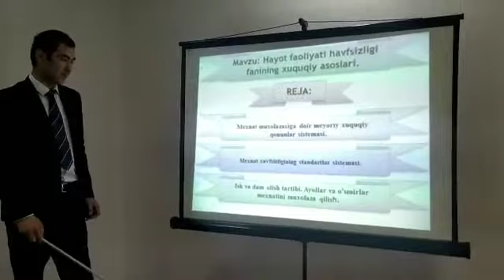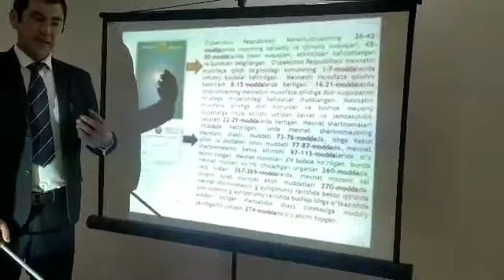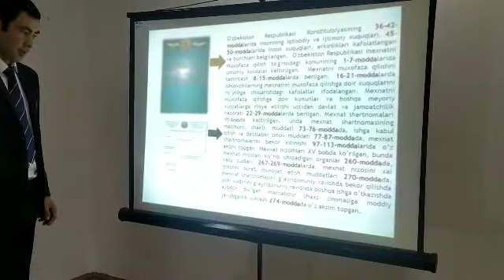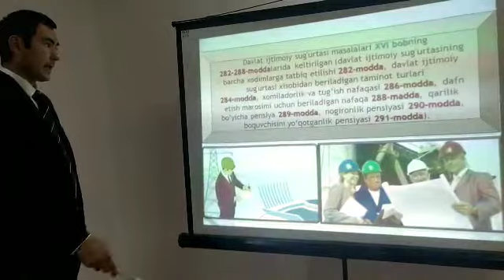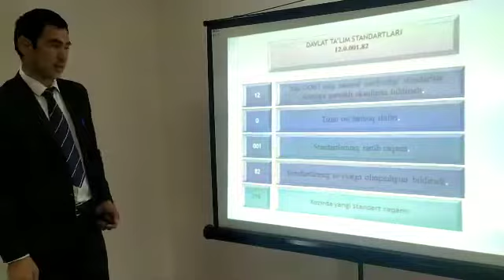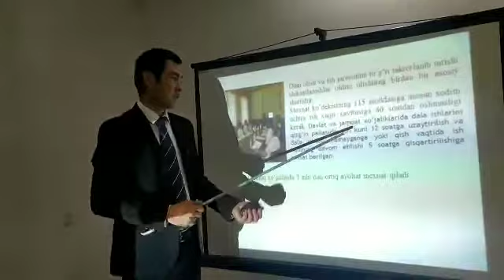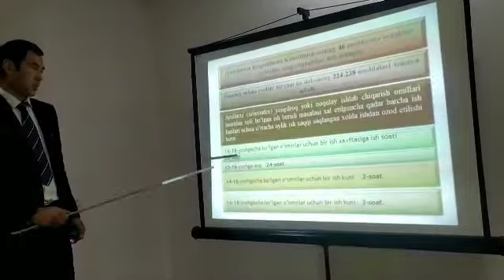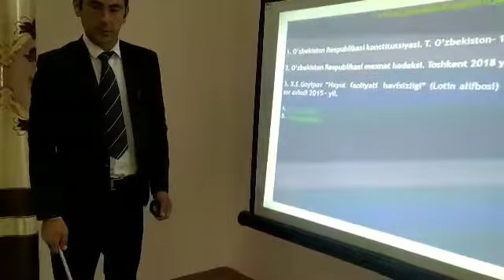OTM: TDAU Andijon filiali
Fan:         Hayot faoliyati xavfsizligi
Mavzu:    HFX  fanining asoslari
Muallif:   S. Sofiyev